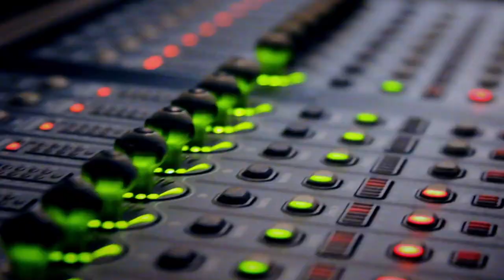THE ARENA: EP 1 - MORRIS vs KID DAVID [DS2DIO]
PREPARE FOR BATTLE -- the ultimate B-boy competition series is right here on YouTube!

This is where some of the world's best B-boys go head-to-head in intense battles judged by breaking legends Crazy Legs, Asia One, and Abstrak.

This week: MORRIS vs. KID DAVID!!

The judges made their decision. Do you agree with them??

Hosted by Ivan "Flipz" Velez and Angela Sun

Featuring:

Kid Glyde
Gravity
Kid David
Keebz
Morris
El Nino
Floor Phantom
Spee-D

Thanks to our partners World of Dance for helping put this on! and follow them on Twitter, @WorldOfDance.

Want to know more about DS2DIO??

EXECUTIVE PRODUCERS
Jon M. Chu
Hieu Ho

EXECUTIVE PRODUCERS
Christina Ferguson
Ryan Landels

SUPERVISING PRODUCER
Kelley Parker

CONSULTING PRODUCER
Ivan "Flipz" Velez

DIRECTED BY
Todd Grossman

Alice Brooks

PRODUCTION DESIGNER
John Collins

COSTUME DESIGNER
Dina Dominguez

EDITED BY
Dan Liu

HOSTS
Ivan "Flipz" Velez
Angela Sun

JUDGES
Abstrak
Asia 1
Crazy Legs

B-BOYS
El Nino
Floor Phantom
Gravity
Keebz
Kid David
Kid Glyde
Morris Isby
Spee-D

DJ
DJ Wicket

EXHIBITION ACTS
Angelo "Lil Demon" Baligad
Beat Freaks
Poreotics

CASTING BY
Flipz Entertainment

LINE PRODUCER
Jennie Yamaki

1ST ASSISTANT DIRECTOR
Jeremy Phoenix

2ND ASSISTANT DIRECTOR
Julie McCoy (Interview Unit)

PRODUCTION COORDINATORS
Kimberly Cohrs
Joseph Moore

PRODUCTION COORDINATOR -  DS2DIO
Hanna Walicki
Michelle Sicars

CAMERA OPERATORS
Beaudine Credle
Jayson Crothers
Joel Schroeder

STEADICAM OPERATOR
Nick Franco

JIB OPERATOR
Ian Sherrington

1ST ASSISTANT CAMERA
Melvina Rapozo
Kathryn Comkowycz
David Levine
Clint Childers

2ND ASSISTANT CAMERA
Alicia Varela
Delfina Garfias
Josh Schnose
Shaun Dixon

DIGITAL IMAGING TECHNICIANS
Jennifer Braddock
Brittany Meadows

CAMERA INTERN
Todd Kappelt

LIGHTING DESIGNER
Tony Shayne

MOVING LIGHT PROGRAMMER
Griffin Behm

SOUND MIXER
Erik Clabeaux

RECORDING SOUND ENGINEER
Spencer Thomason

SCRIPT SUPERVISOR
Erin Casteel

CHIEF LIGHTING TECHNICIANS
Jay Muranaka
Igor Tochilnikov (interview unit)

Paul Jo

ELECTRICIANS
Chad Nagel

RIGGING ELECTRICIANS
Mike Asinger
Victoria Chenoweth
Ryan Hueter
Paul Sartain

KEY GRIP
Rocky Rodriguez

David Starks

JIB ARM OPERATOR
Roberto Meek

GRIPS
Eduardo Barraza
Brandon Flohr
Tim Herrman

RIGGING GRIPS
DeJon Ellis Jr.
Kyle Hartman
Harold Taylor

Jamie Hess

Kelly Capoccia

MAKEUP/HAIR STYLISTS
Christina Fineo
Stefanie Navarro

WARDROBE ASSISTANT
Jinx Rhodes

SET DECORATOR
Katherine Wilson

ART PRODUCTION ASSISTANTS
Cameron Blake
Adriana Silva
Jason De Shazer

CONSTRUCTION COORDINATOR
Christopher Garr

LABORERS
Austin Bishop
Casey Garrett
Lucky Hoerner
Mike Ima
Santos Ortega
Scott Waldon

ASSISTANT TO MR. CHU
Nicole Lederman

ASSISTANT TO MR. HO
Janet Change

Mike Rutkowski

PRODUCTION ASSISTANTS
Allen "AJ" Abrantes
Chris Coulter
Brandon Galvan
Tiffany Gomes
Michael Goralik
Araceli Caroline Guerra
Christopher Hegarty
Brandon Hwang
George Kalantzis
Jonathan Phoenix
Skyler Prendergast
Sarah Rudoy

STILL PHOTOGRAPHER
Erica Parise

STUDIO TEACHER
Elisa Smith

CATERING PROVIDED BY
Cristo's Burgers Cafeteria (Interview Unit)

CRAFT SERVICES
Crystal Maldonado

Michelle Kramer-Pino

ASSISTANT EDITOR
Jillian Caldwell

POST PRODUCTION ASSISTANTS
Katie Barker
Elizabeth Seaford
Anoosh Voltaire-Behi

DI COLORIST
Local Hero Post

MAIN TITLE DESIGNER
Harrison Lee

SUPERVISING SOUND DESIGNER
Kunal Rajan

DIALOG EDITORS
Tom Marks
Jeanie Marks

Trevor Metz

RERECORDING MIXERS
Tom Marks
Gary Burguois

SPECIAL THANKS
(in alphabetical order)
Acey Decy Lighting
Alisa Shamosh, Panavision
Amy Ellis, Panavision
Arron Nelson, 27 Notch
Bob Harvey, Panavision
Cinelease
David Gonzalez, World of Dance
Flipz Entertainment
Herman Flores, World of Dance
Jennie Hyon, World of Dance
Joe Lewis, No Limit Systems
Larry Estrin, Best Audio
Robert Garcia, World of Dance
Suzanne Lezotte, Panavision

Jingle Punks
Extreme Music
Jack Oat
DJ Wicket

PRODUCTION ATTORNEY
Zeke Lopez

PRODUCTION ACCOUNTANT
Heather Tyler

PRODUCTION INSURANCE
Robertson-Taylor